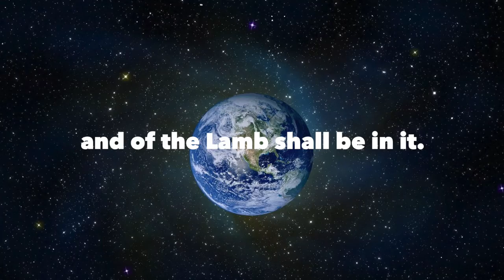Curses are real today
Many thanks and blessings to Vlad's School and his free e-course.